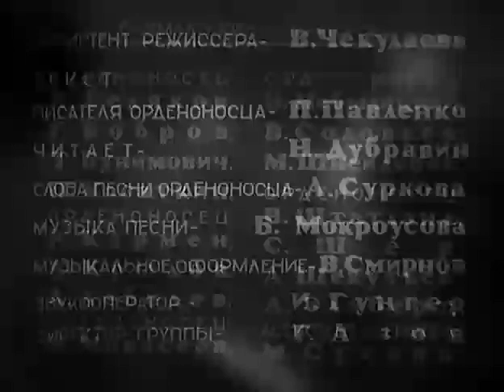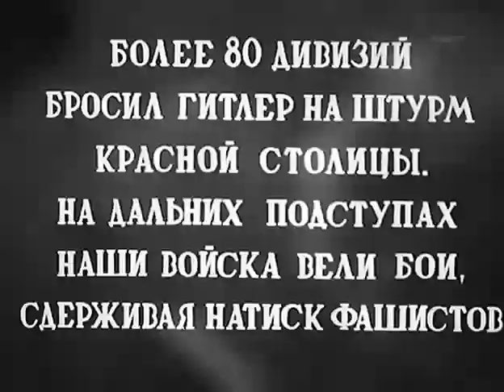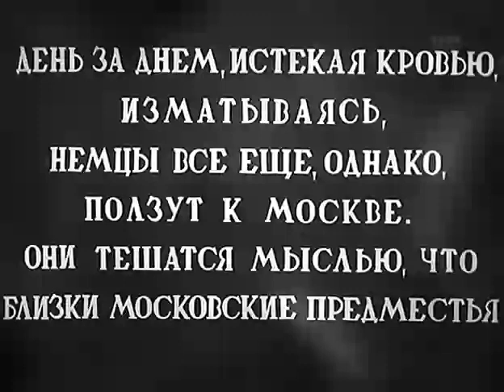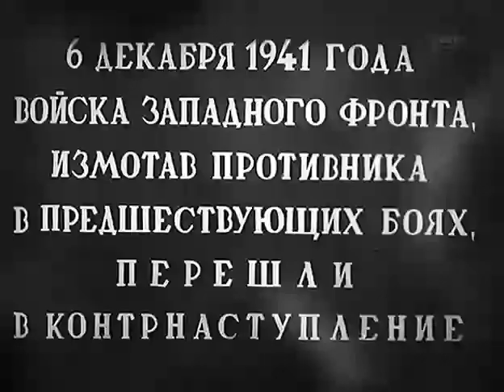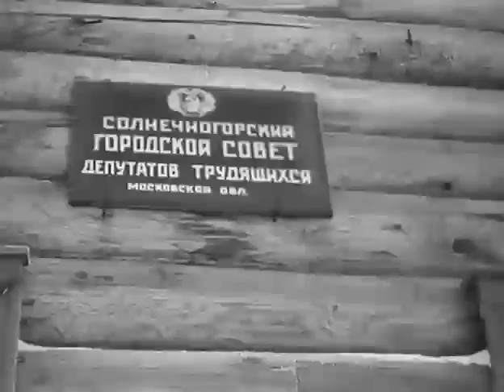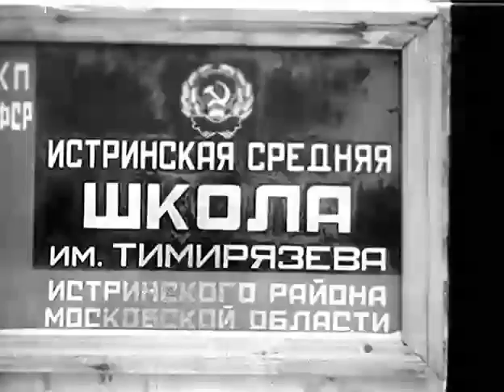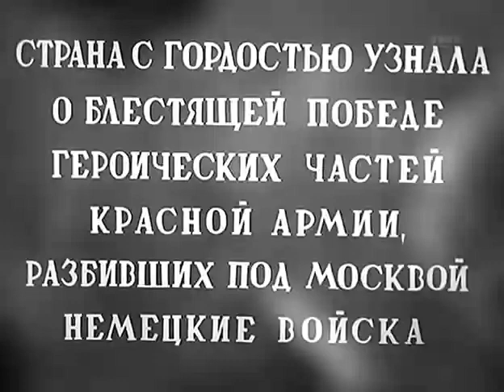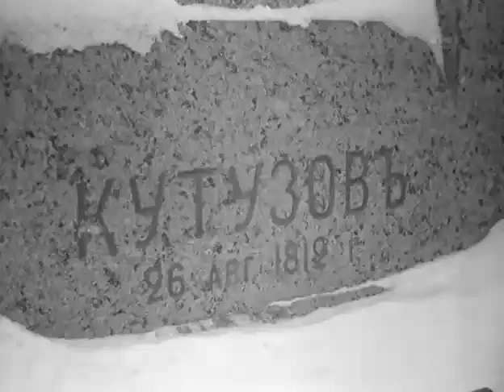Moscow strikes back (1942)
The battle of Moscow captured on film.

The speech at 6:06 was made by Stalin following 24th anniversary of the October Revolution.